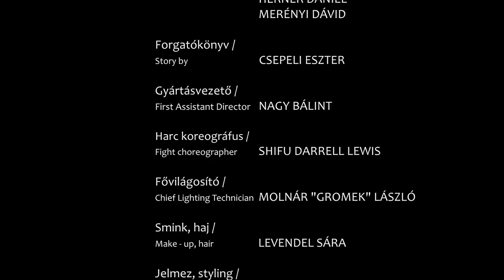Kiscsillag - Örökre (hivatalos videoklip)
A Kiscsillag zenekar második lemezének címadó dalára forgatott klipet a Nagymerénylet csapat= Nagy Gergoe +Merényi Dávid.  Az Örökre szívembe zártalak egy érdekes bokszmeccs lett.
Mire kiderült, hogy mégis a Légyszívesre kéne video, le volt szervezve minden úgyogy inkább úgy gondolták ezt is megcsinálják. Azt, hogy lányok bokszoljanak, Csepeli Eszter operatőrkollegína kiáltotta fel a kikában a pénztáraknál- nem tudni mi lehet emögött.
A két lány juhéé Jantner Emese (Bozsik, Frenák harcostársa) és Bánfalvi Eszter (a Nemzeti Színház naívája) lett, ezért hetekig jártak bokszedzésekre Shifuhoz (polgári nevén Darrel Lewis, ilyeneket mondott, hogy-"ííjdj üsséd még, yeah, kitsit beljebb tárts your hand, cool, that's it udje ném faj montám"), aki a bokszmeccset koreografálta. Ugyan ennyi idő alatt nem tanultak meg bokszolni de azért a forgatáson eléggé megütötték egymást ahhoz, hogy néha le kelljen állni ápolgatni őket.  A Lovasit is a Shifu tanította meg ezekre a jókis profi bírómozgásokra.
A klip stylistja és jelmeztervezője Nagy Fruzsina volt, aki már egy ideje minden évben az év jelmeztervezője a  színházi kritikusok szerint, és szerintünk is az, örökre.
(A boxringet a Frenákéktól kapták ajándékba kölcsön.)
A forgatás szombat reggel 5től tartott hétfő reggel hatig egy ötórás jóindulatú alvással valamikor vasárnap hajnalban,  erre az időszakra a 37 fős stáb beköltözött a budapesti Gödör Klubba.
Eredetileg a Lecsónak szánták a magát olajozgatós számkörbehordozós metromacsó szerepet de az Ábel annyira szerette volna hogy végül engedték neki. Az nem volt kérdés hogy a Lovasi bíró legyen,  a Rezső meg szépen megtanulta a sminkestől hogyan kell  használni  a szempillaspirált, és a Lecsó is elég jól bevált edzőnek, és 8 és fél filmet nézett végig a negyvenkilenc óra alatt. Egyegy jelenetük után negyvenvalahány ember sírt a kuncogástól és állva tapsolt.
A vágásról annyit, hogy a tévések mindig azt mondják, hogy a jó vágás bármilyen zenére működik, na amikor kész lett azt mondtuk a Gothárnak hogy akkor tessék ki lehet próbálni mennyire jó ez a vágás és random kiválasztottunk egy számot (egy nagyon jót egyébként, majd egyszer megmondom mit) a zenéi közül, betettük a film alá és tátott szájjal bámultuk- mintha arra a zenére vágta volna. Szóval elég fasza a csávó.
A pletykák szerint azért lett feketefehér a klip mert csak sárga bokszkesztűt sikerült szerezniük de  a rendezőpáros ezt határozottan tagadja. Azt mondják hogy ez az eredeti koncepció része volt.

Producer:
Megadó KFT.
Herner Dániel
Merényi Dávid

Forgatókönyv:
Csepeli Eszter

Rendező:
Merényi Dávid
Nagy Gergő

Operatőr:
Csepeli Eszter

Vágó:
Gothár Márton

Szineszek:
Bánfalvi Eszter
Jantner Emese

Zenekar:
Lovasi András
Leskovits Gábor
Ózdi Rezső
Mihalik Ábel

Koreográfus:
Shifu Darrell Lewis

1. Asszisztens:
Nagy Bálint

Fővilágositó
Molnár "Gromek" László

Smink:
Levendel Sára

Jelmez, styling:
Nagy Fruzsina
Volcsánszky Fanny

2.nd asszisztens:
Bolgár Attila
Kádár Levente

Runnerek:
Elek Orsolya
Balázs Barbara

Világositók:

Kolozs Attila
Iváncsik Gábor
Szőke Dani
Hájos Zsolt

Kamera és lámpák: SPARKS

Focus Puller:
Kasza András

RED technikus:
Becsey Kristóf

Kamera operatőrök:
Csepeli Eszter
Szigethy Márton

Berendező:
Szabó Berna

Catering:
Lakatos Erika

Werkfotó:
Pál Anna Viktória
Szőke Dániel

Werkfilm:
Lőrincz Nándor
Kovács Péter

Ring supervisor:
Molnár Péter

Helyszínbiztosítás:
Filep Ákos, Gödör Klub